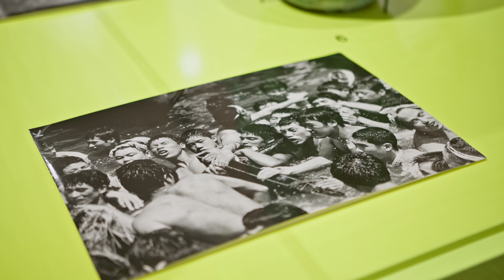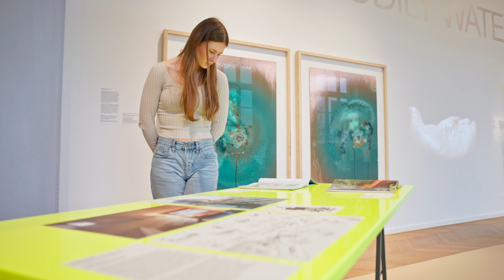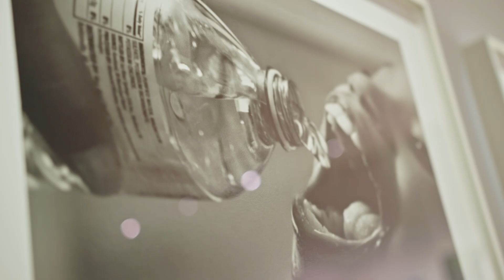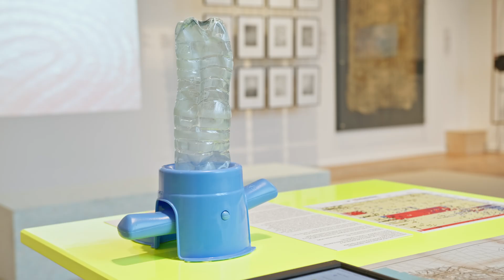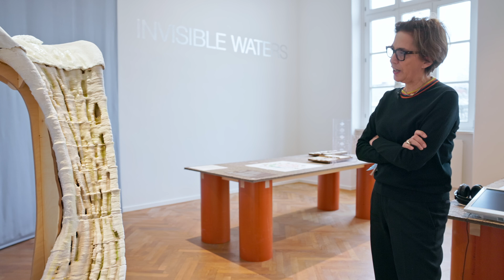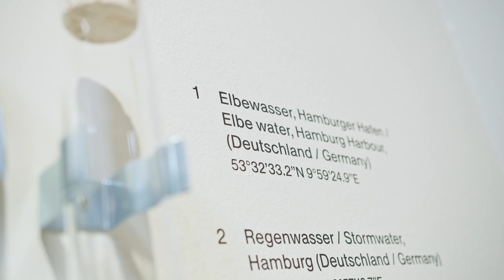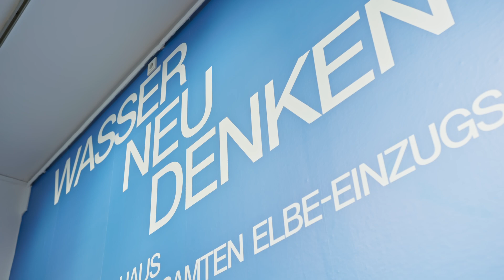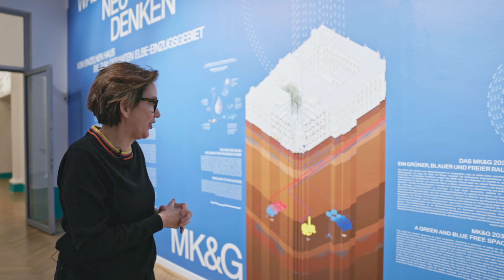Water Pressure: Designing for the Future (A look at the water crisis from a global perspective)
Water – whether too much or too little, clean or unsafe – is one of the most pressing human preoccupations. Already, 40% of the world’s population is affected by water scarcity and, with human-induced climate change, this is getting much worse. “Water Pressure: Designing for the Future” – an exhibition of the MK&G and Jane Withers Studio – looks at the water crisis from a global perspective, displaying ideas and proposals that illuminate the potential for shaping a radically different future. About 75 innovative works from the fields of design, architecture, art and science – based in many cases on natural principles – open up new routes to overcoming the current situation. Conceived as an odyssey in five parts, the exhibition presents inspiring solutions to global issues such as water scarcity, flooding, pollution and disrupted hydrological cycles. A closer look is taken at the port city of Hamburg and the current and future challenges it faces, from flooding to water shortages.

Water Pressure
Designing for the Future
15.3.24 – 13.10.24

Video: Nicolas Döring